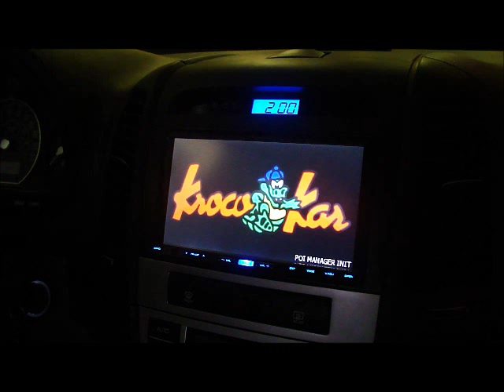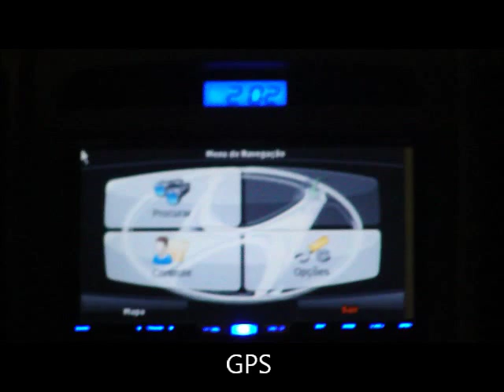HYUNDAI SANTA FÉ 2012 GPS/PORTA MALAS PERSONALIZADO/DVD/TELAS TRASEIRAS KROCOKAR